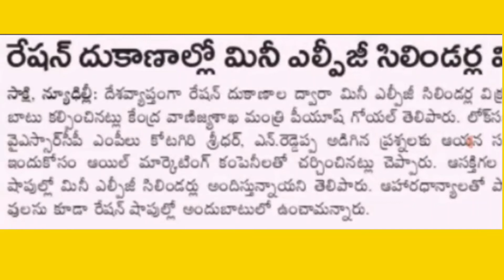modi good news free ration distribution and bumper offer |modi good news free ration and extra offer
free ration distribution latest update today | ఉచిత రేషన్ పై మరో కీలక అప్డేట్ కార్డు నవంబర్ 30 నుంచి

Ap ration|Alert for ration card holders in AP New rule from this month they will not be given ration

Do You Know How To Use Mera Ration App Details Here || Ration App ||రేషన్ కార్డు లబ్ధిదారులకు గమనిక

Ration App ||రేషన్ కార్డు లబ్ధిదారులకు గమనిక

Ap ration door delivery vehicles FullReview | ఇంటింటికి రేషన్ డోర్ డెలివరీ వాహనాలు | divyasrifood

AP Government Great Decision On Ration Door Delivery

AP Ration Door Delivery Vehicle Drivers Protest

2503 Ration Door Delivery Vehicles Ready

Ap ration door delivery vehicles new update

ration apply online,
ration application,
ration application status check,
ration apply,
ration appointment letter,
ration application form,
ration appointment,
ration apply online tamilnadu,
mera ration app registration,
mera ration app malayalam,
mera ration app telugu,
my ration app registration,
t ration app,
mera ration app tamil,
mera ration app kannada,
mera ration app bihar,
mera ration app west bengal,
ration card apply west bengal,
mera ration app kaise banaye,
ration card app,
ration card scanner app,
ration card app malayalam,
ration card link app,
ration card mobile app,
ration card app download,
my ration app kaise chalaye,
umang app ration card,
mera ration app download,
mera ration app details,
ration card download app telugu,
ration card app kaise download karen,
mera ration app full details,
ration card details app,
duare ration app,
ration card ekyc app,
e ration card app,
e ration app,
e ration card online apply,
ration card online apply e district,
e ration card online apply malayalam,
e ration card online apply delhi 2021,
e ration card online apply kerala,
ration card apply edistrict,
e ration card kaise apply karen,
mera ration app ke fayde,
app for ration card,
ration card fingerprint app,
mera ration app gujarati,
ration card app in tamil,
mera ration app ki jankari,
ration card app kaise use kare,
ration card ka app,
ration mitra app kaise chalate hain,
ration apply online bihar,
free ration apply,
duare ration apply online,
new ration apply,
delhi free ration apply,
mera ration app marathi,
my ration app malayalam,
mera ration app mein,

Cover topic:-

In this video, i share u,modi good news free ration distribution and bumper offer |modi good news free ration and extra offer